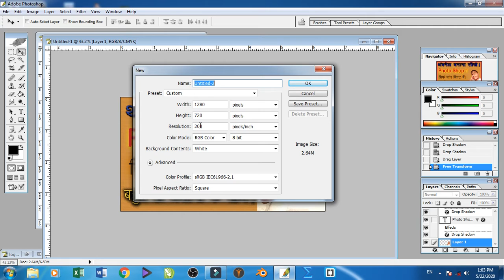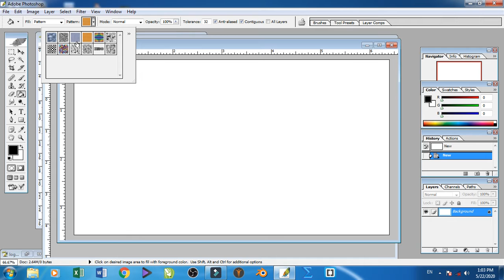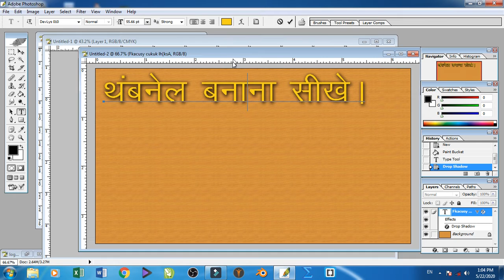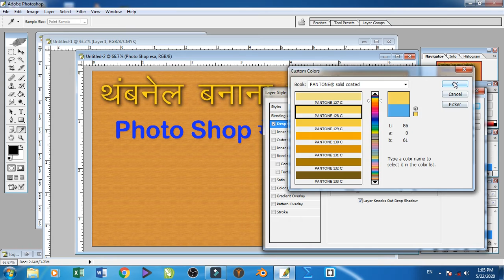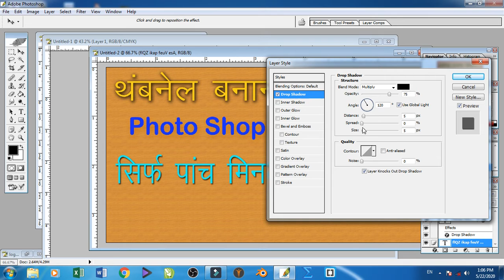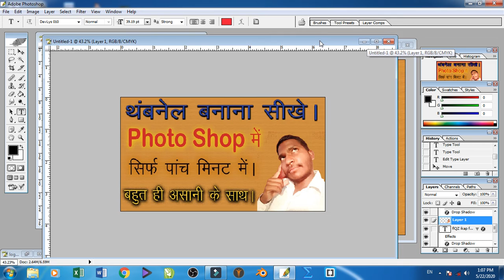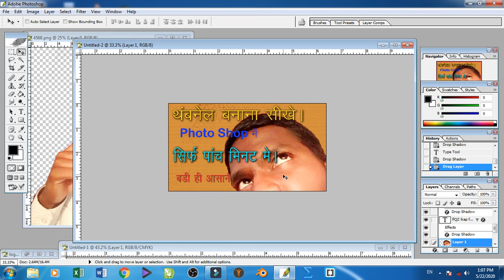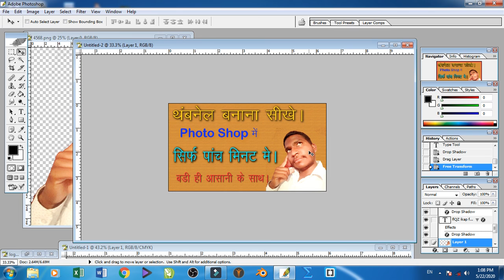How to make thumbnails for YouTube videos || YouTube thumbnails kaise banaye hindi me